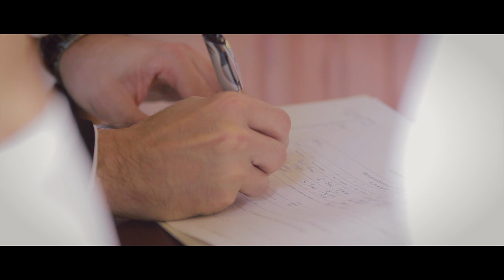Christian Wedding Dear+David at Christ Church Bangkok - Thailand